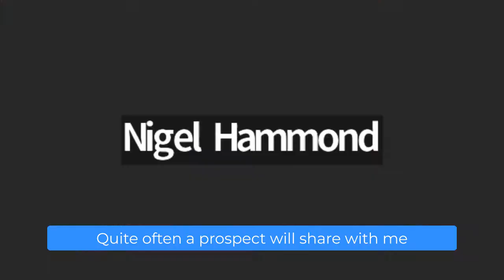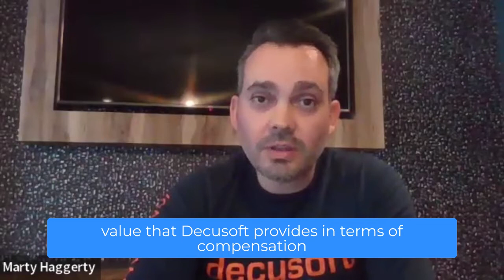Marty from Decusoft talks about using Foresight to improve his sales process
00:00 Personal Intro
00:13 Decusoft intro
00:22 Typical day
01:00 Pain points and how Foresight makes them easier
02:02 Benefits of using the Value Assessment
03:11 How the Value Assessment streamlines sales meetings
04:15 Using the BIR and role-specific assessments
05:34 Big picture value of using Foresight